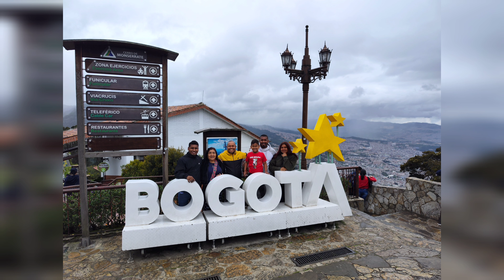CHANGUA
Desde la capatial de colombia aprendimos hacer la famosa changua un plato tipo de bogota.